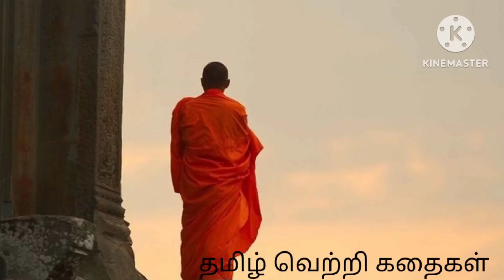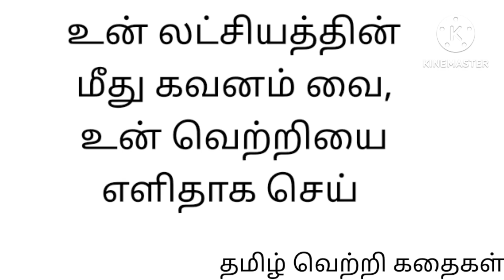பொது தேர்வில் அதிக மதிப்பெண் பெற்று தேர்ச்சி பெற வேண்டுமா@தமிழ்வெற்றிகதைகள்shortstories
This channel contains motivational stories. These stories may change your negative life style and lead you to positivity.
      இந்த சேனல் உங்களுக்கு கதைகள் மூலமாக உங்கள் வாழ்வை முன்னேற்ற பாதையில் கொண்டு செல்ல ஒரு முயற்சி. குழப்பம் நிறைந்த சூழலில் இந்த கதைகள் உங்களுக்கு மனத் தெளிவை கொடுக்கும். தோல்வி வரும் சூழலில் இந்த கதைகள் உங்களுக்கு மனத் தெளிவை கொடுக்கும். எனவே இந்த சேனலில் உங்கள் வாழ்வை வெற்றி பாதைக்கு இட்டுச் செல்லும் கதைகள் மட்டுமே இருக்கும்.

மனம் குழப்பம் நிறைந்த சூழலில் இருக்கிறதா, செய்யும் செயல் சரியா, தவறா என்று குழப்பமா, இந்த குட்டி கதை உங்கள் குழப்பத்தை தீர்க்கும்

எப்போதும் முடிந்த விஷயத்தையே நினைத்து வருந்துகிறீர்களா? இதனால் நிம்மதி இழக்கிறீர்களா?